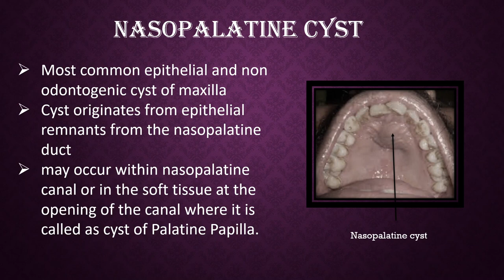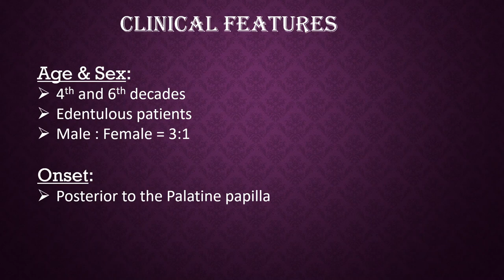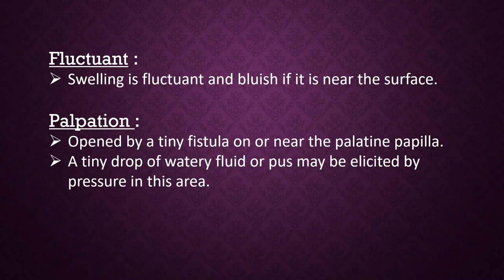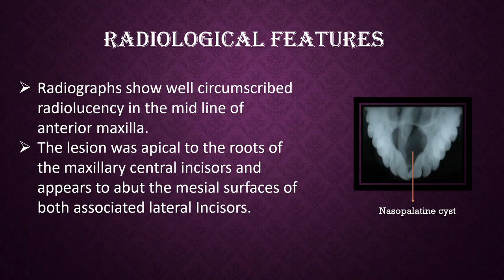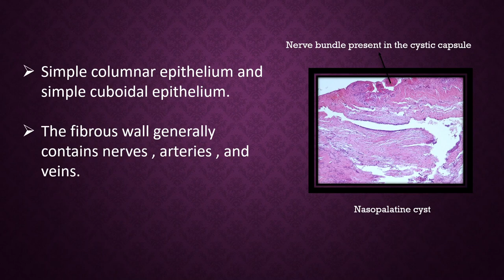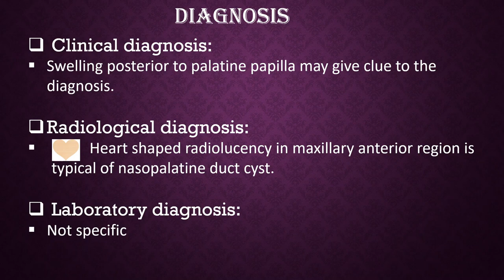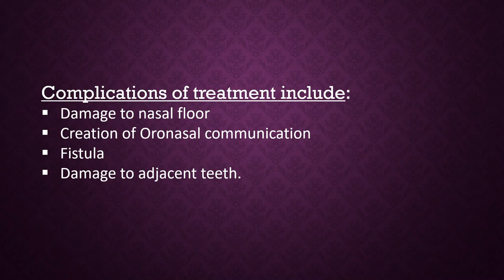Nasopalatine cyst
By Dr. Srivennela K